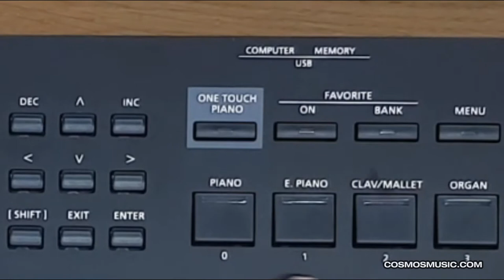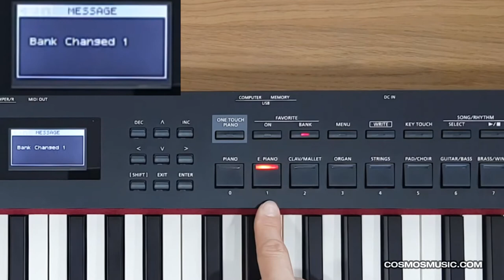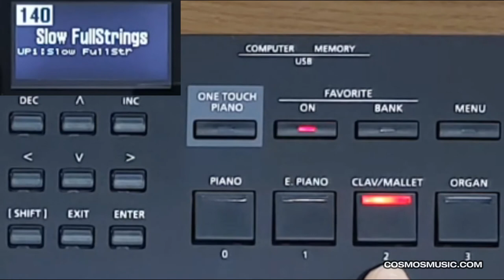Roland RD-88 영상 매뉴얼 4 - 자주 사용하는 음색 단축키 저장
Roland RD-88 영상 매뉴얼 - 자주 사용하는 음색 단축키(Favorite) 저장

강사 - 노송